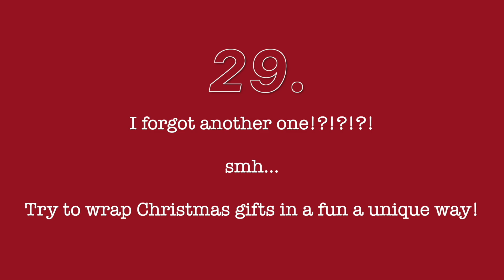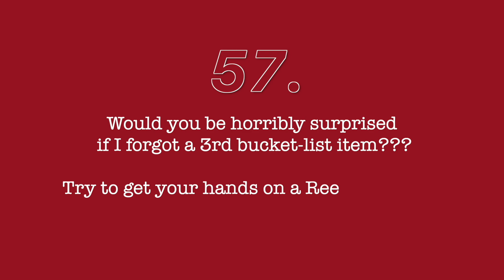100 Ways to Romanticize Winter: The Ultimate Winter Bucketist (VLOGMAS DAY 1)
Hello, lovelies!

As a Pinterest girlie, I love to romanticize everything, ESPECIALLY by seasons. Here is a list of 100 things I want to do this winter in order to live out my Pinterest Winter Dreams  ❄️

FAQ
☼ age: 23
☼ camera: Canon g7x Mark llI
☼ editing software: final cut pro x

thank you, lovelies!